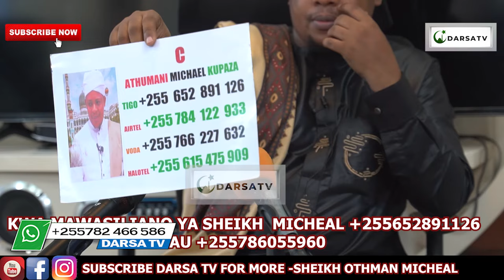Ondosha Vifungo Vya Majini Na Masheitwani Kwa Hii / Kiboko Ya Majini Ni Hii / Sheikh Othman Micheal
Mashaa Allah Sheikh Othman Micheal akielezea kwa uzuri na ubora wa hali ya juu Ya Ondosha Vifungo Vya Majini Na Masheitwani Kwa Hii / Kiboko Ya Majini Ni Hii / Sheikh Othman Micheal

And
Thanks